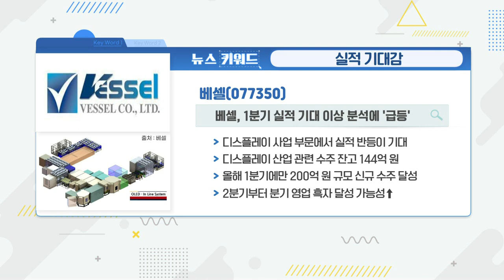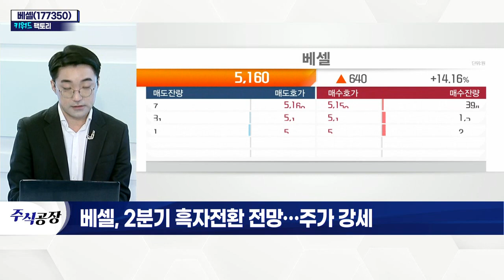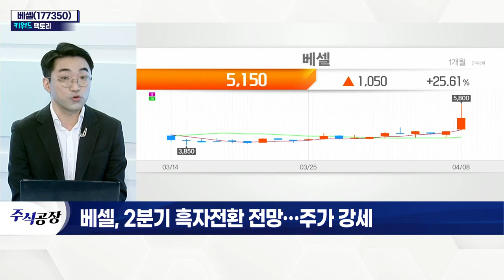베셀(177350), 2분기 흑자전환 전망… 주가 강세_키워드 팩토리 (20220408)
베셀(177350)
- 디스플레이 인라인 시스템 장비 전문업체
- 디스플레이 공정 내 자동생산라인 통합 관리
- 주요 고객사로 중화권 핵심 디스플레이 업체 확보
- 지난해 코로나19 따른 투자 제한으로 적자
- 디스플레이 사업 부문 실적 반등 기대
- 지난해 수주잔고 144억 → 1분기 200억 달성
- 2분기부터 분기 영업 흑자 달성 가능
- 인라인 시스템 장비, 다양한 분야로 확대 가능
- 종속회사 '베셀에어로스페이스' 지분 처분
- 지분, 베셀 대표가 전량 매수… 그룹 지배력 변화 無
- 국내 최초 민간개발 경량 항공기 양산
- 중소기업 유일 '자율비행 개인 항공기' 개발 참여